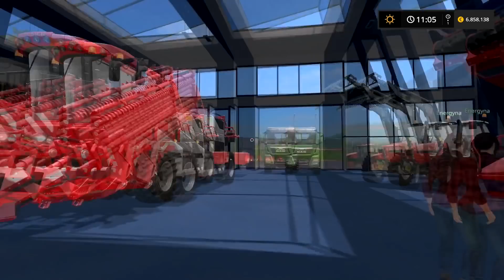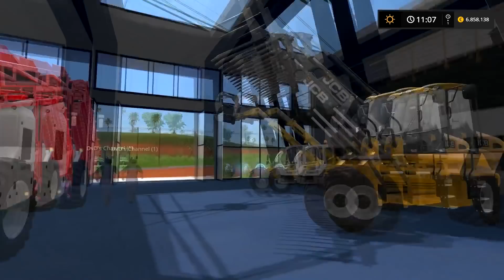FS17 CACAO MERAVIGLIAO N.56 raccolta pomi della terra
Eccoci qui ragazzi con questa nuova puntata della serie oggi andremo a raccogliere i nostri pomi della terra precedentemente piantati... ovviamente la raccolta sará molto lenta e laboriosa dato che i macchinari sono quelli per trattore